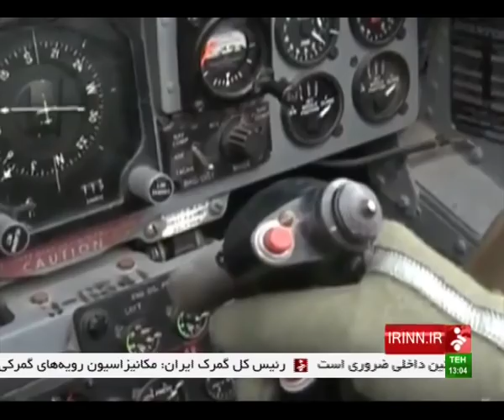Iran 6th Devotees of the Velayat Sanctuary wargame, Phase three, Stage one, Part 1, October 19, 2016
The Iranian Air Force has used 2,000-pound laser-guided munitions and precision-guided missiles against mock targets on the last day of a major aerial drill in central Iran.

The munitions were used on Wednesday, which was the third and last day of the drills code-named 'The Devotees of the Velayat Sanctuary 6 فداييان حريم ولايت شش', in the central province of Isfahan’s Anarak district بخش انارك استان اصفهان.

Brigadier General Massoud Rouzkhosh سرتيپ مسعود روزخوش, the spokesman for the maneuvers, said the day saw fighter planes taking on predetermined mock targets.

The heavy bombs, he said, used Computer Control Group (CCG) laser homing guidance units, adding that F-7 fighters had separately dropped other optimized bombs against preset mock targets.

Also during the day, F-4 military aircraft used tactical air-to-surface Maverick missiles and conducted surgical attacks using smart rockets, while ultra-light and unmanned aircraft were used to enable communication as well as reconnaissance and the destruction of the targets.

On Tuesday, the Air Force successfully conducted electronic warfare as part of the maneuvers, using advanced communications systems and secure wireless or wire-connected networks, flight apparatus systems, and tactical systems. The day also witnessed the application of deceptive jamming methods against mock enemy radars.

The attack aircraft used over the three days also included domestically-built Sa’eqeh صاعقه as well as F-5, F-14, Sukhoi Su-24 and MiG-29 planes.

Rouzkhosh said earlier that among the maneuvers’ points of strength were the amplification of the force’s firepower and the enhancement of its precision targeting capabilities.